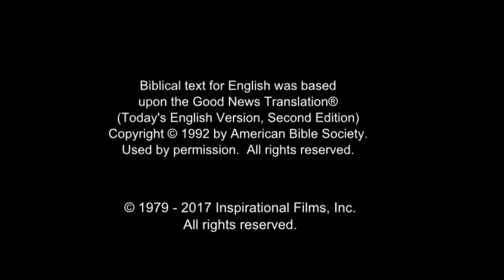यीशु - पर्वत पर उपदेश